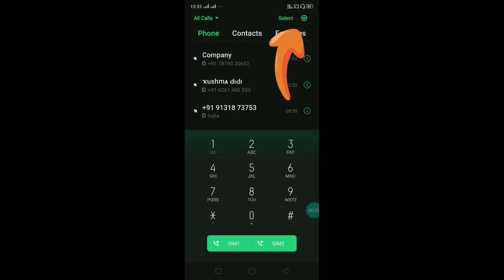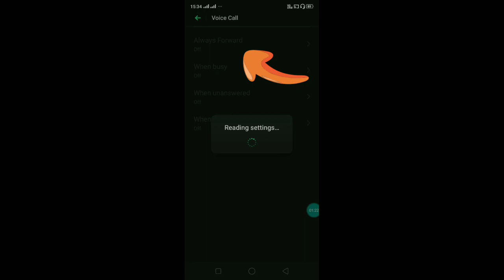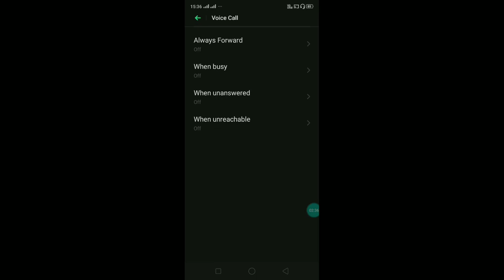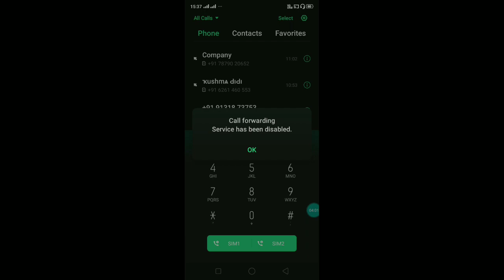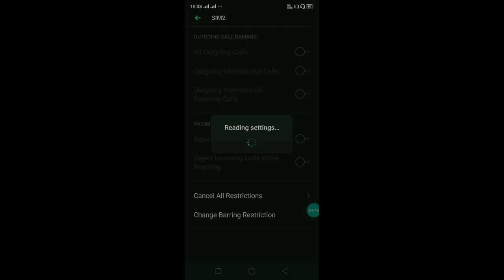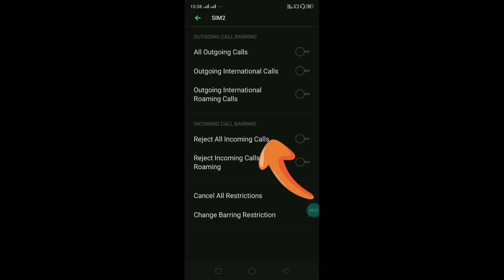Koi Call kare To Phone Switch Off Bataye | Call Karne Par Mobile Switch Off Bataye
Is video me Maine bataya hai ki kaise aap Apne phone ki incoming call ko band Kar sakte hai. Aapka phone On rahega lekin call ki ayega.

       __Yogendra kewat__
Knowledge of Technology